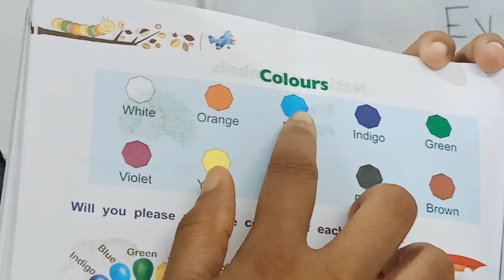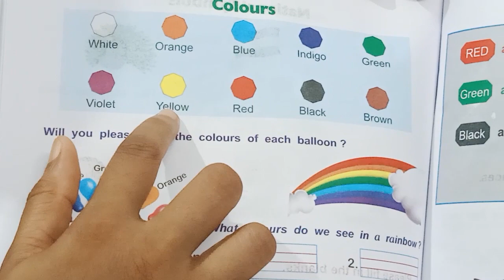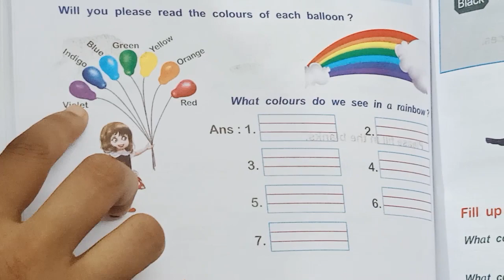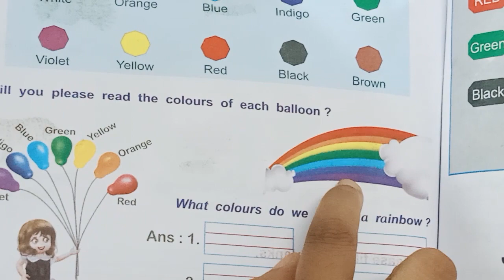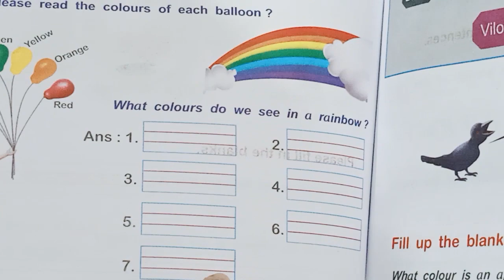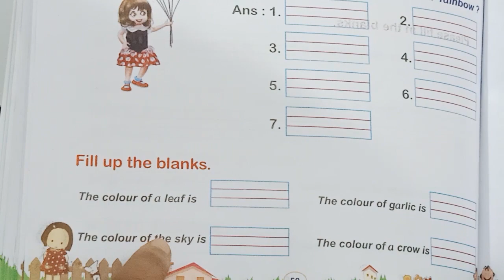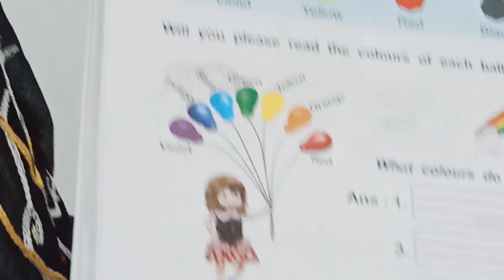UKG TERM 2 EVS CLASS 07